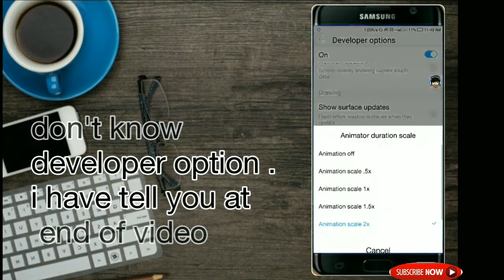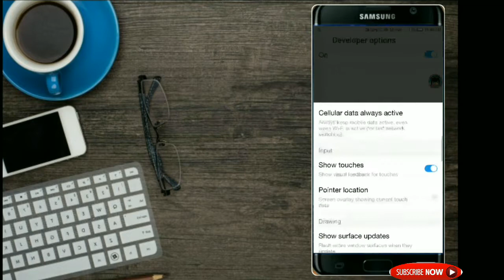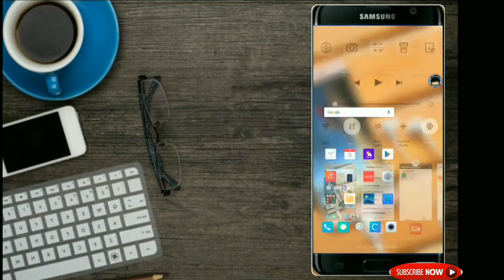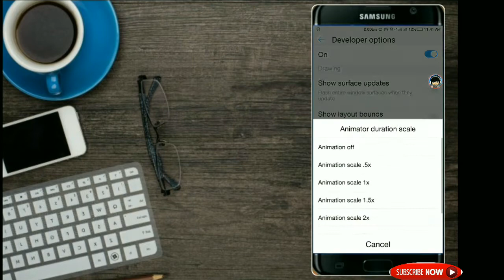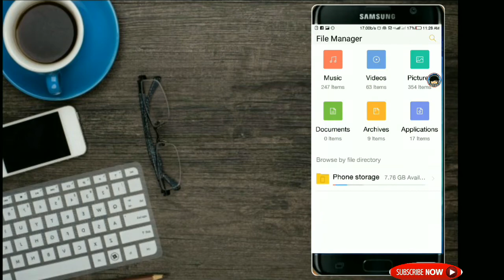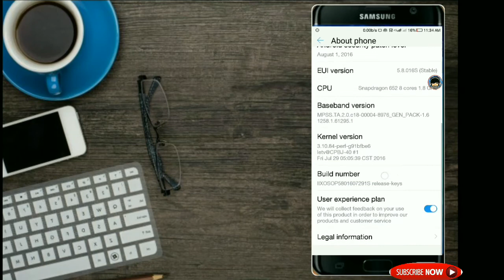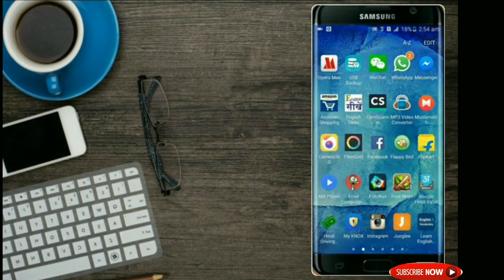5 Secret Android Setting You Should Try!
Top 5 Best Android Hacks That don't need root.
Must buy this tech :-

Namaskar dosto is video me mne apko Android k tips or tricks k bare me batane ja rha hu to is video ko pura dekhe or

This video is about topics below:-
Android tricks
Be with us in journey of joy. Keep smiling.

:-All Type HADDA😉
Note:- All the content and videps belongs to the channel All Type HADDA only. You can't copy it.